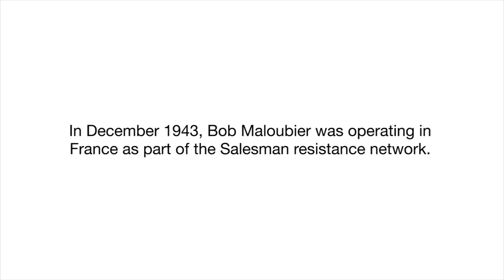Luck runs out for Bob Maloubier.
Bob Maloubier was a French agent recruited into the SOE. His missions included blowing up a German supply vessel and a factory. He was part of the Salesman resistance network.